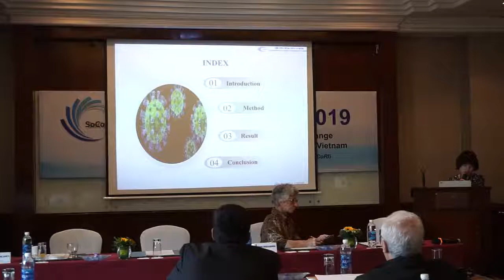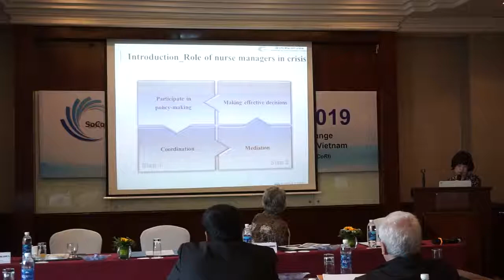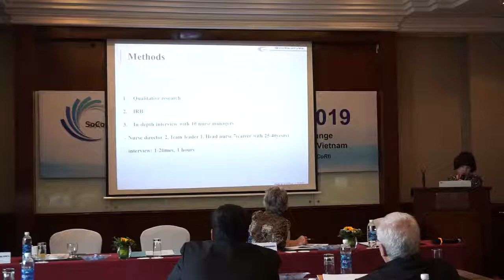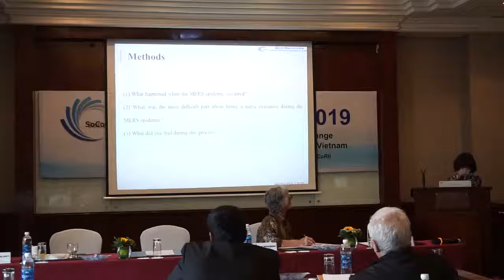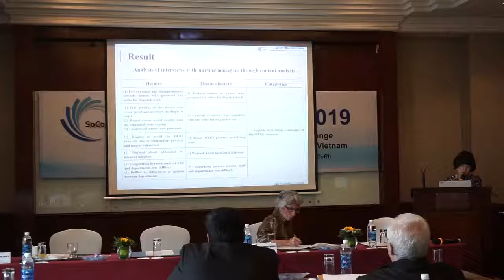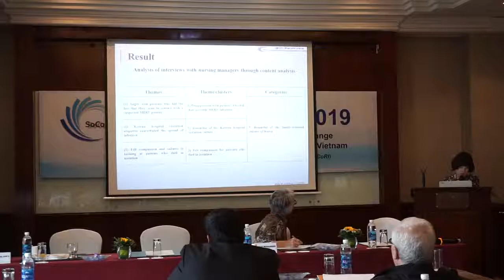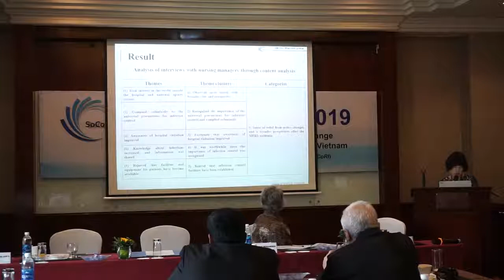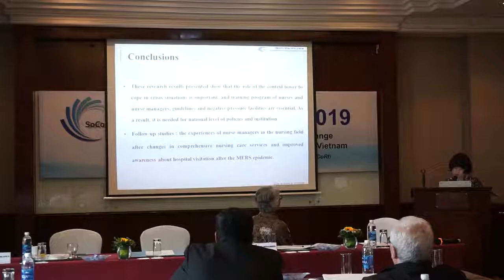SoCoRI.KOVE.20190621.O.Session101.1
The Experience of the Nurse manager during the Middle East Respiratory Syndrome epidemic (Sun Ju Kim, In Sook Park)